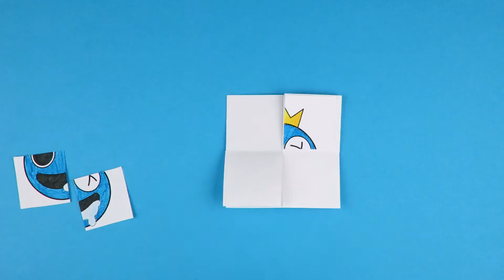Roblox Rainbow Friends Magic Card ,😊Easy Paper Craft Ideas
How to make Roblox Rainbow Friends  Paper Craft step by step